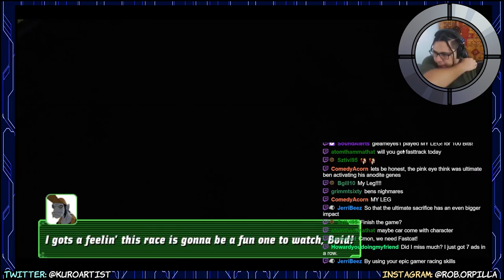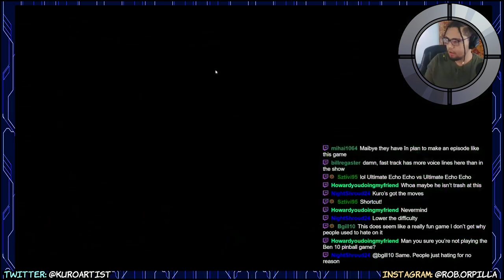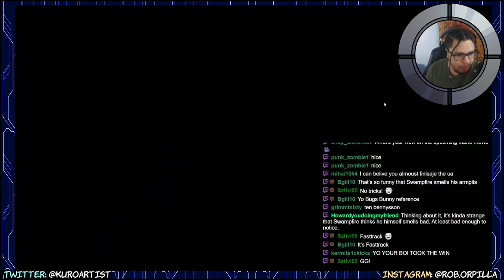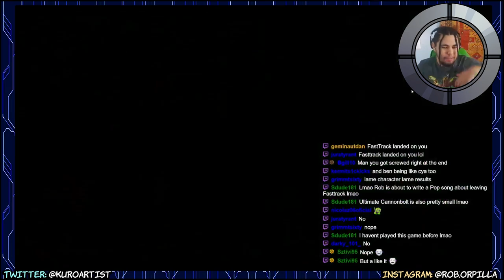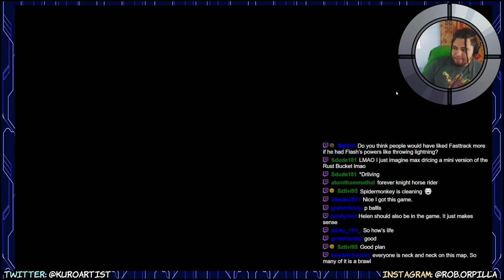Ben 10 Galactic Racing: Hardest Difficulty | Gaming with Kuro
Yes, it's the game Fasttrack was made for.